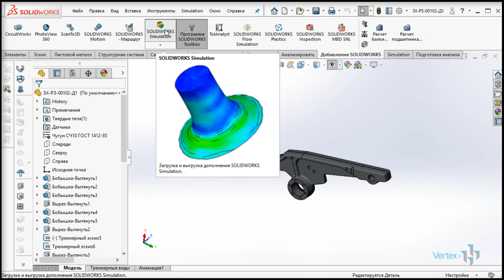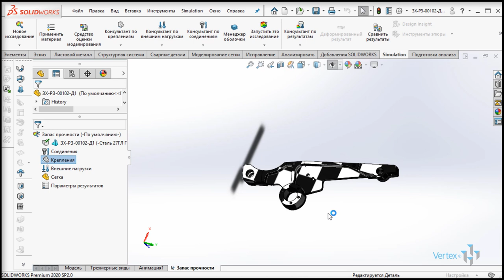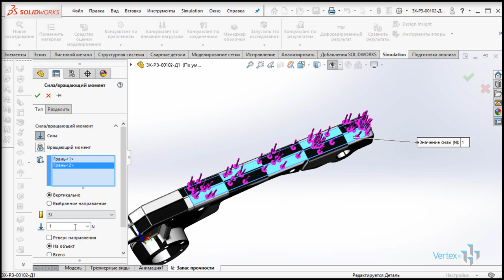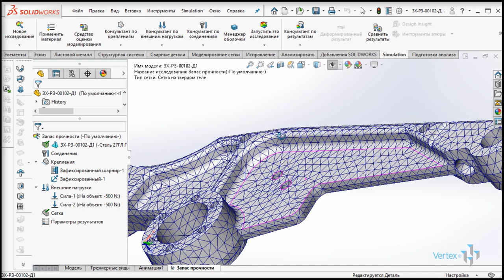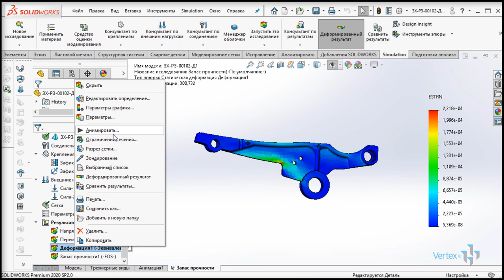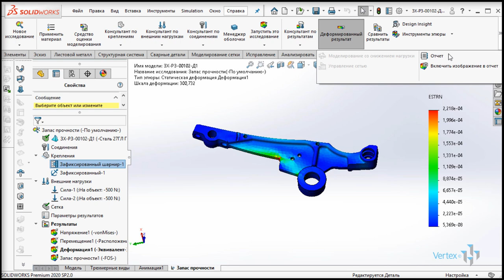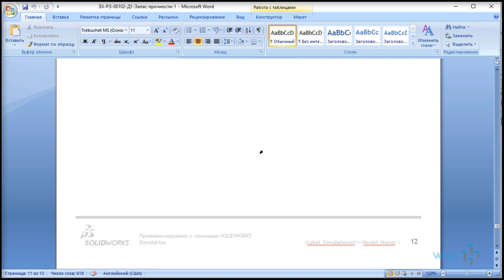Исследование детали на предел прочности с помощью Solidworks Simulation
В уроке проведем исследование рычага пневматического захвата на предел прочности в Solidworks Simulation. Рычаг является деталью сборки пневматического захвата.